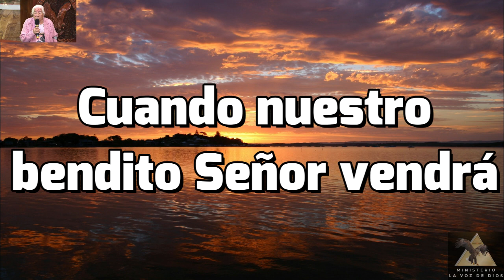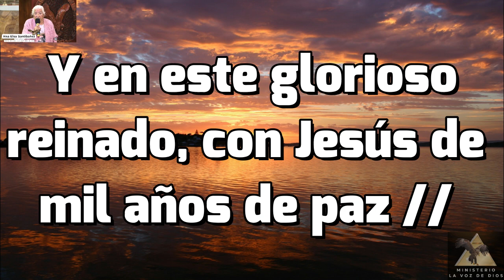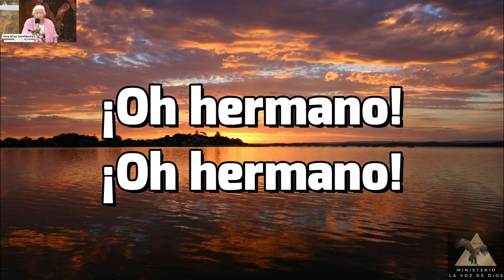Especial Hna Elsa Santibañez ♫